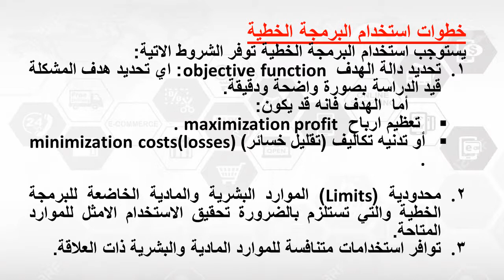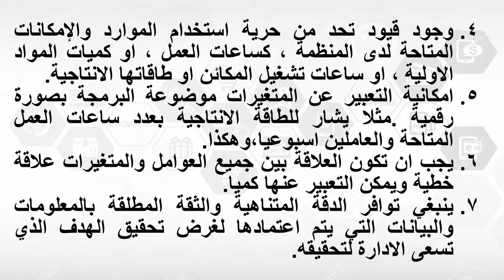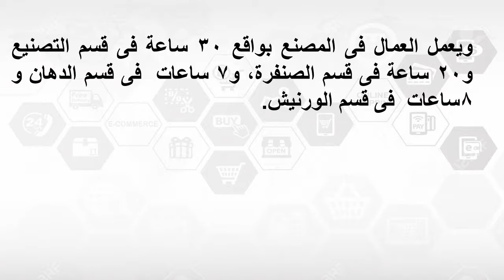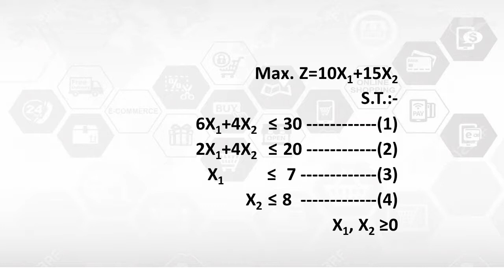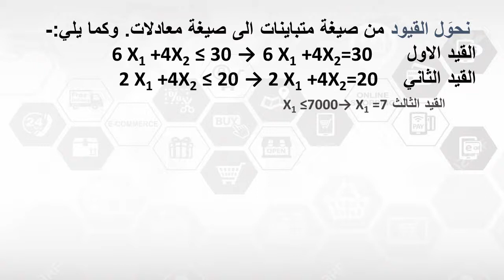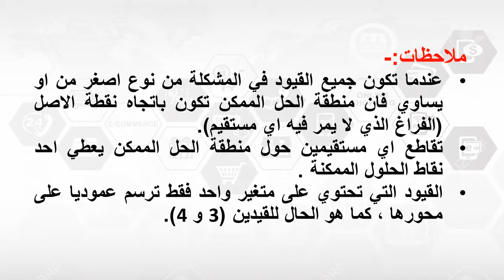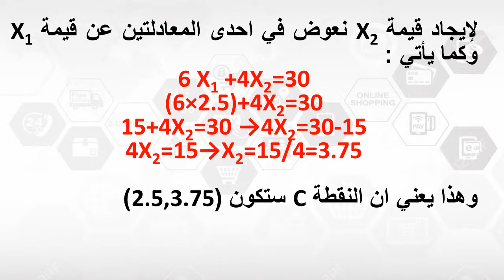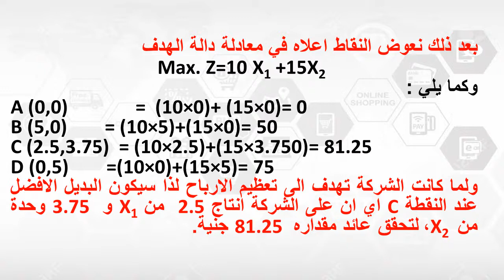دبلومة الاقتصاد الإداري - الفرقة 1 - اقتصاديات المشروع متقدم - د/ محمود أمين - البرمجة الخطية